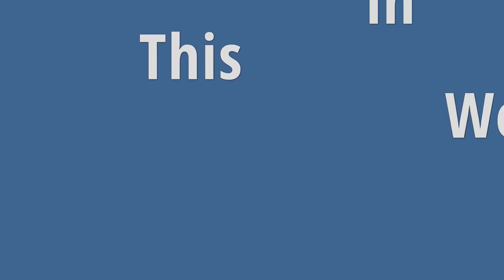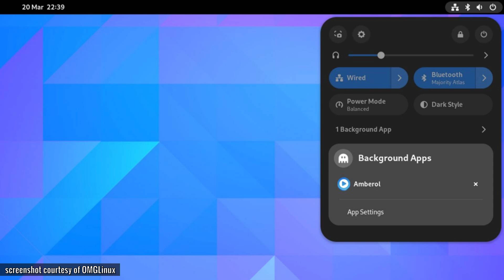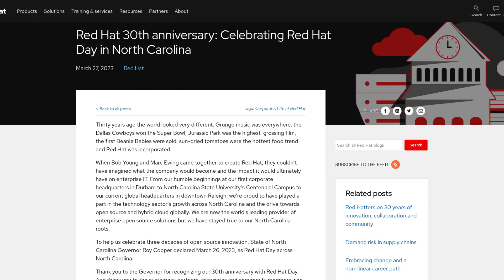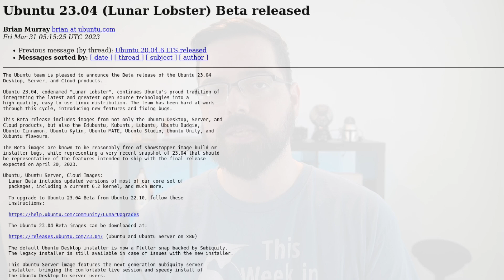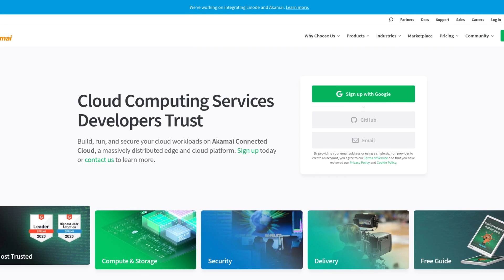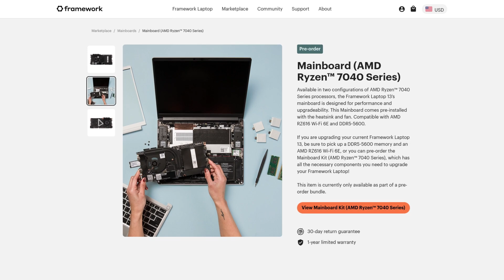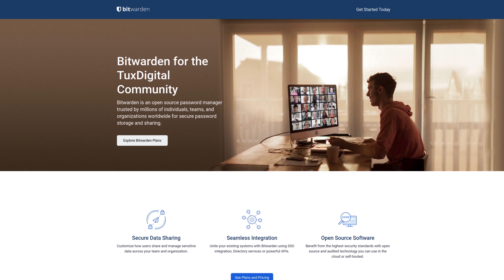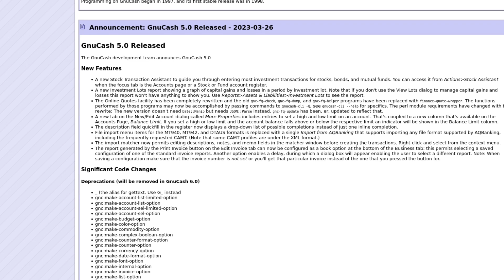GNOME 44, Kali Linux, Red Hat 30 Years, Ubuntu Cinnamon, Trisquel 11 & more Linux news!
On this episode of This Week in Linux, we talk about my SCALE 20x Experience, the release of GNOME 44, Red Hat celebrating their  30th Anniversary, Kali Linux also celebrating a milestone and so much more on Your Weekly Source for Linux GNews!

Chapters:
00:00 = TWIL 220 Intro
00:20 = SCALE 20x Experience
02:22 = GNOME 44 Released
05:11 = Red Hat 30th Anniversary
06:14 = LINBIT
07:50 = Kali Linux 10 Years
09:47 = Ubuntu 23.04 Betas Released
10:45 = Ubuntu Cinnamon Becomes Official
12:18 = Linode Cloud Services
13:59 = Trisquel 11 Released
15:27 = Framework AMD Laptops
17:02 = Ubuntu Touch Focal OTA-1 Released
19:21 = Bitwarden Password Manager
20:56 = SystemRescue 10.0 Released
21:53 = Amazon Linux 2023
23:00 = GnuCash 5.0 Released
23:52 = Outro